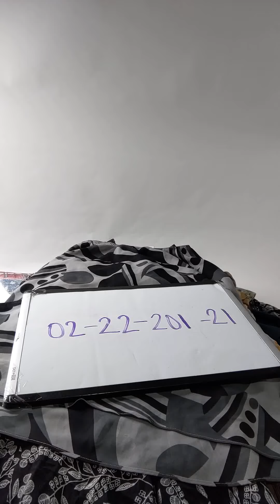Vintage Variety 0222201-21 71 pcs 44 lbs Wholesale at Tiedemann Globe